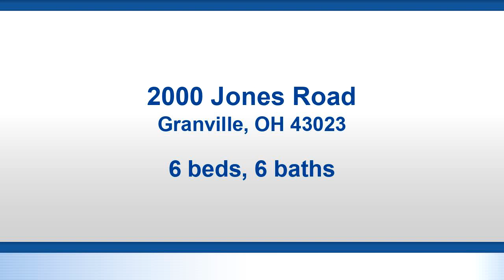Residential for sale - 2000 Jones Road, Granville, OH 43023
Bedrooms: 6
Bathrooms: 4 full and 2 half
Square Feet: 9500
Price: $1,800,000

For more information about this property, please contact The Guanciale Group at or . You can also text 5720236 to 67299.